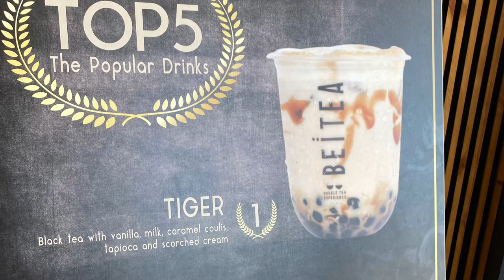Let’s beat the summer heat | Tel aviv beach Israel | Homer vlogs